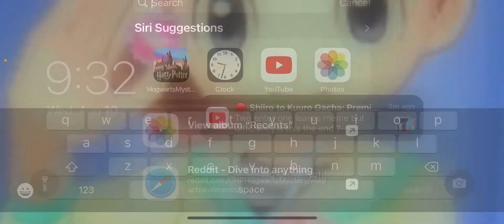Harry Potter Hogwarts Mystery: Learning Revelio!